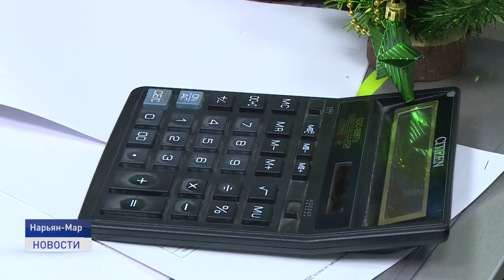ИНДЕКСАЦИЯ ПЕНСИЙ, МРОТ И ДИСТАНЦИОННАЯ РАБОТА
Величина минимального размера оплаты труда с первого января выросла на 5,5 %, а сумма материнского капитала - почти на 18 тысяч рублей. Какие еще изменения вступили в силу с начала года - расскажет Александра Ледкова.